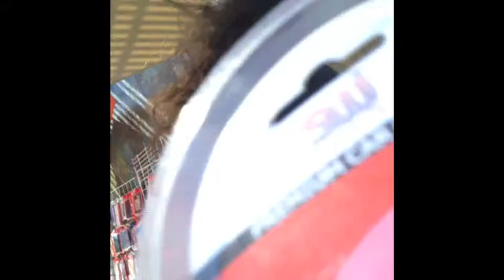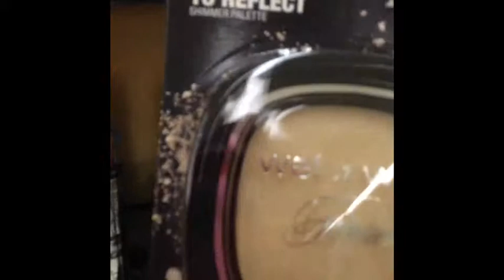Checking The Street Vendor And Photo Bomb (Cali)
Ok ladies and gents here we go people trying to play with my money. Doesn't matter if it only 10 $ money is money so run it. Watch how not to take no for an answer when someone trying to play you. Oh and this new fergie hi light is all that. Love Cali